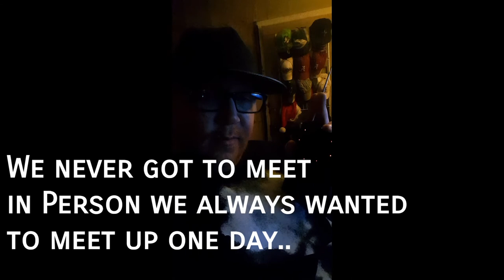SB-11 Session My Friend John Pisani Passed June 21, 2018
This Guy John Pisani is My Friend We never met in Person. But We always talked or video chated. We Spoke to each other about the Paranormal, Sports, His Pictures he took and He was Really good at it too. And I know he wanted me to try to make communication with him. So that's Just what I did and This is Gonna blow your mind I do make communication with him. He tells me "He's Fine" and it's His Voice. I'll miss our chats buddy I hope your happy and stays that way. Have a wonderful afterlife my friend.